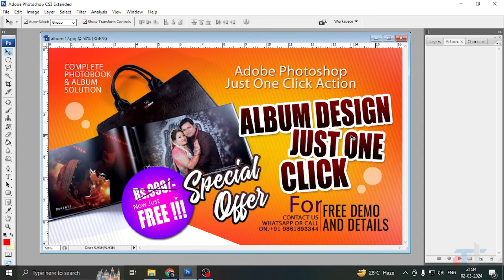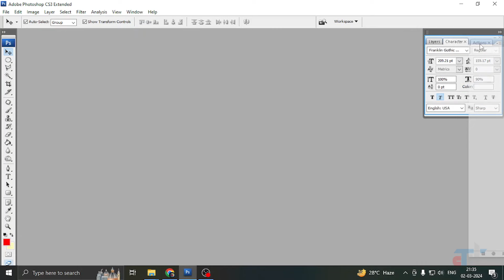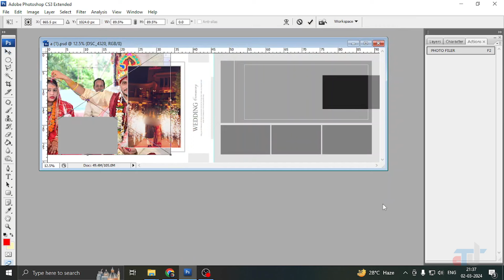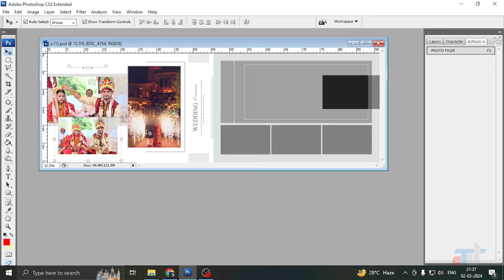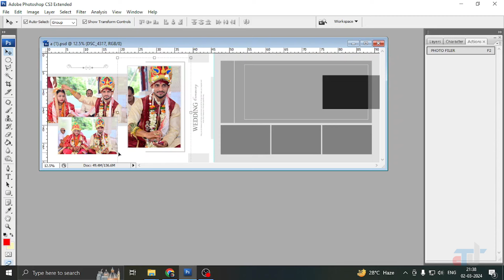Album Design Kare Bas Ek Click Pe, Album Design In Just One Click, Adobe Photoshop Action Free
Hi Dosto aaj hum aapke liye ek aisa software (Adobe Photoshop Action ) Layehain jo aapka album Design Ka kam Bahot hi Asan Bana dega just one Click pe aap Page bana sakte ho aur ye action me aapko free me denewala hun, agar aapko ye action chahiye to Video ko pura dekhiye taki aap use karna sikh sake aur freeme lena hai to aapko bas mere chanel ko 2 subscribe karake screen copy mujhe mere number 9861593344 par dijiye main aapko setup dedunga.
N.B. Ye Offer 08 March 2024 tak hai Uske Bad Payment Lagega

Hi, My Name is Aumamrutanandam (A.Anandam), and I am a Media Trainer having experience of 20+ Years, I have Started "AUM TECH UPDATE" YouTube Tutorial for anyone who wants to learn Visual Edit, Graphic Design, Album Disign, Animation, Vfx, CGI, Photography, Videography, Computer, Internet, Technical Updates, Software,  and many more For FREE in a professional way.